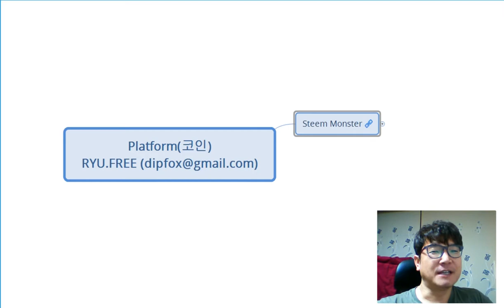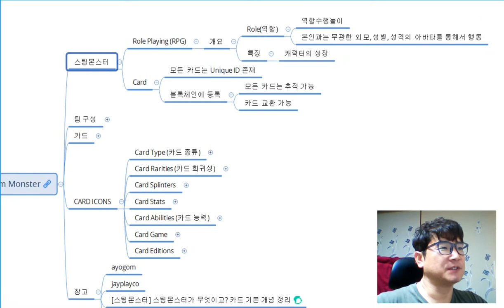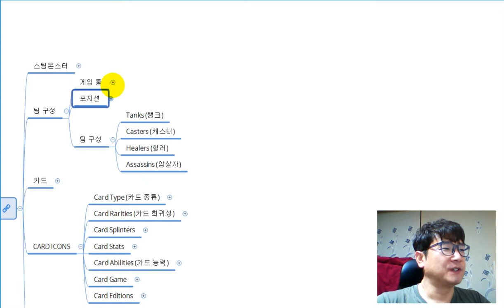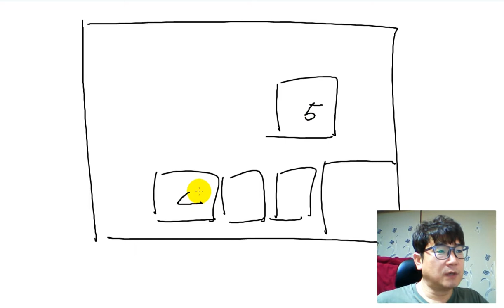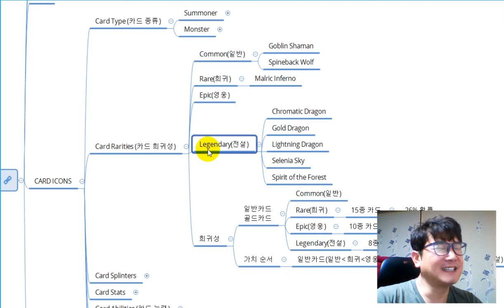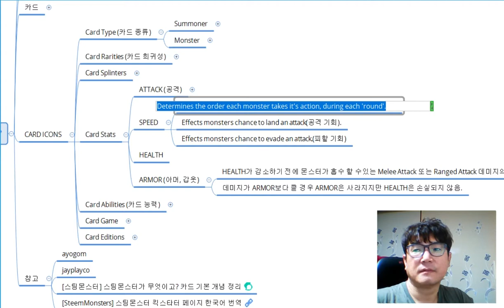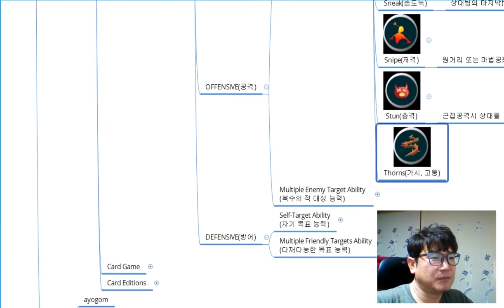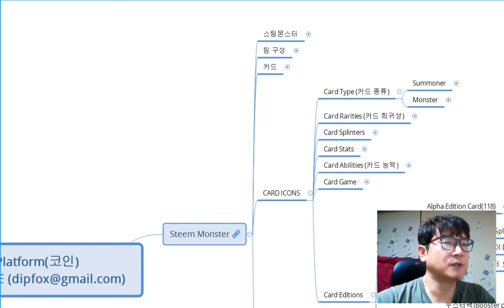나랑 스팀몬스터 같이 할래?